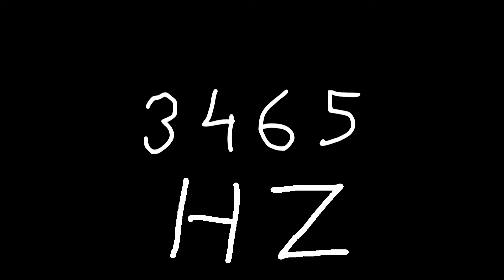3465 hz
Just sound.

chords
sounds
noise
tone
noises
tones
audio
wave
waves
sin
sine
sinus
sinoid
heart
heartbeat
resonancy